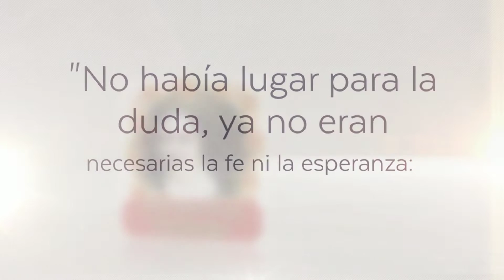Santa Teresa, Doctora de la ESPERANZA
When the storm clouds roll in, and the waves feel choppy and unrestful, Saint Therese brings in HOPE to encourage and point to greater peace.  Yet, less well known is that St. Therese wrote: “In spite of my littleness, I would like to enlighten souls . . . I feel the vocation of . . . the doctor.”  In fact, French Bishop Guy Gaucher, O.C.D. stated that “one day she may be the ‘Doctor of Hope.’”  This little video was created by two Lay Carmelites, Dr. Denise Marie Mari and Lynn Marie Knapke, M.A., in the spirit of Therese herself :)